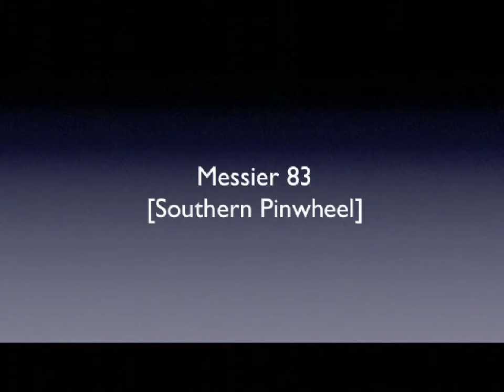Heart of the Southern Pinwheel - M83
The newest generations of stars are forming largely in clusters on the edges of the dark dust lanes, the backbone of the spiral arms.
These fledgling stars, only a few million years old, are bursting out of their dusty cocoons and producing bubbles of reddish glowing hydrogen gas.
The remains of about 60 supernova blasts, the deaths of massive stars, can be seen.